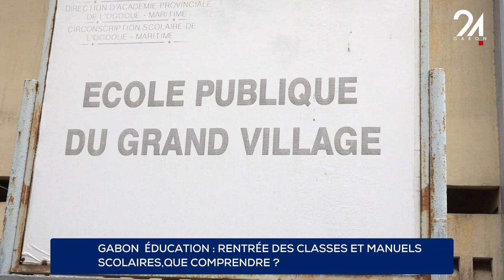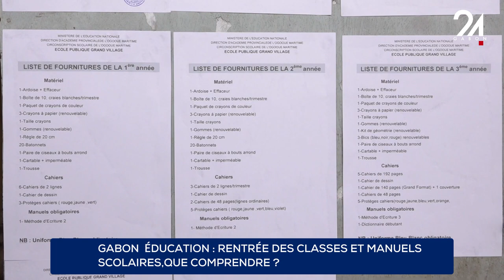GABON ÉDUCATION RENTRÉE DES CLASSES ET MANUELS SCOLAIRES, QUE COMPRENDRE ?